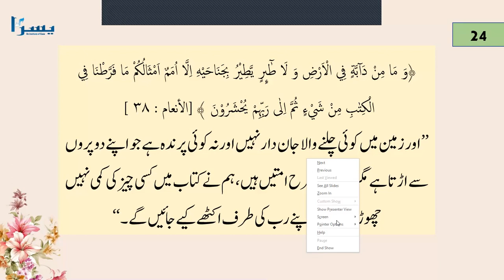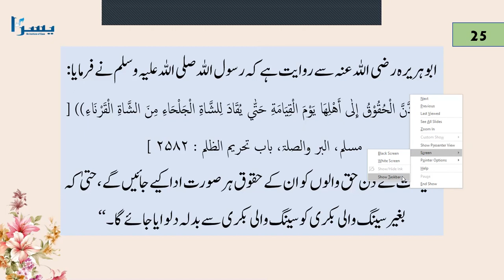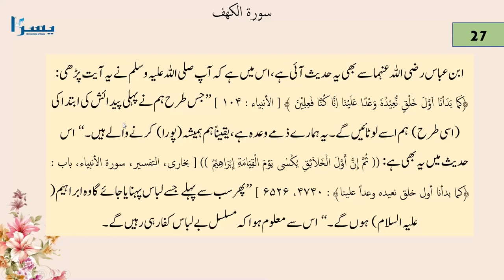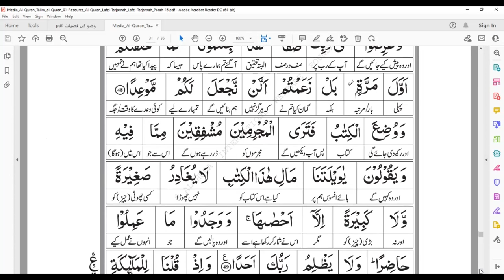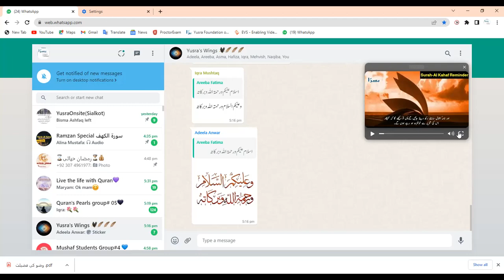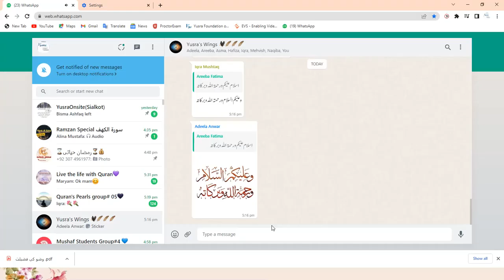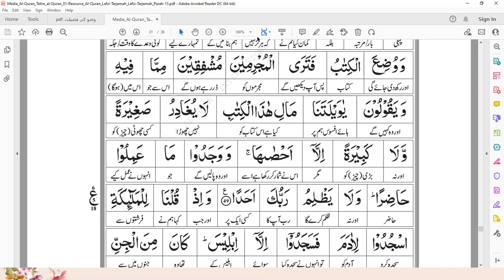Surah Kahaf | Verse # 47 to 49 |Juz 15 | سورۃ الکھف